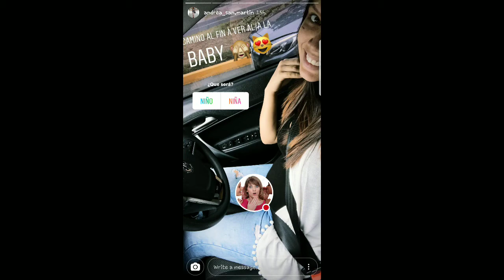ANDREA SAN MARTIN TENDRA UN VARONCITO CONFIRMADO 25-05-18